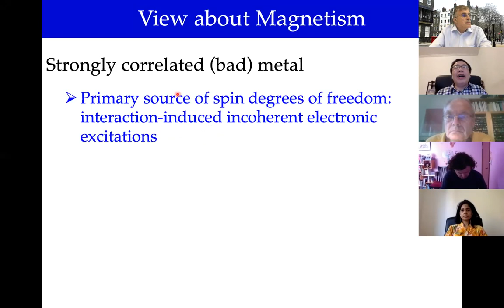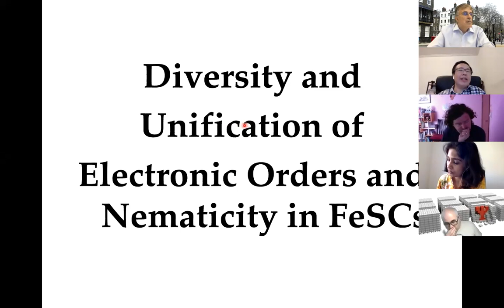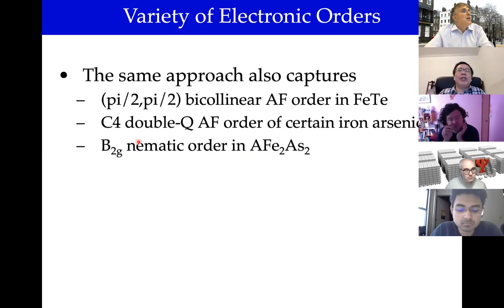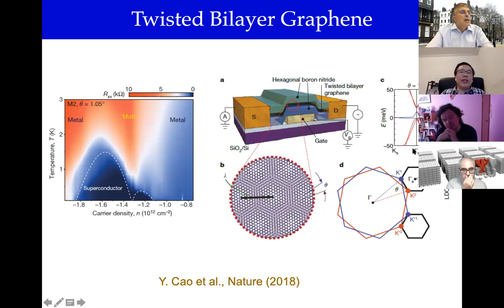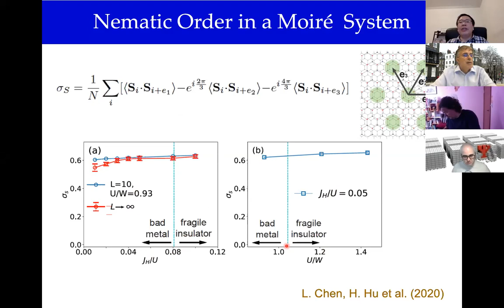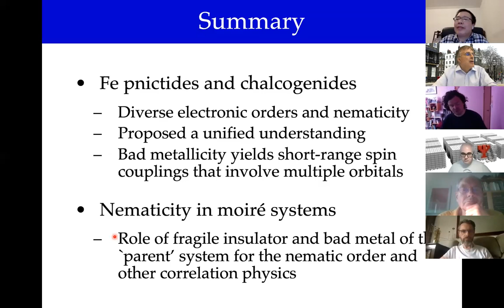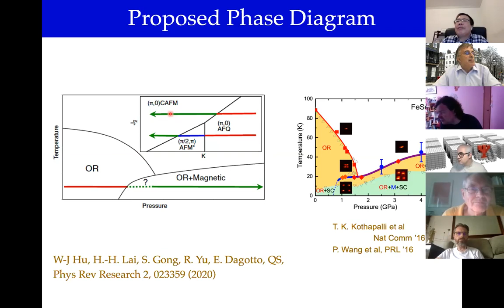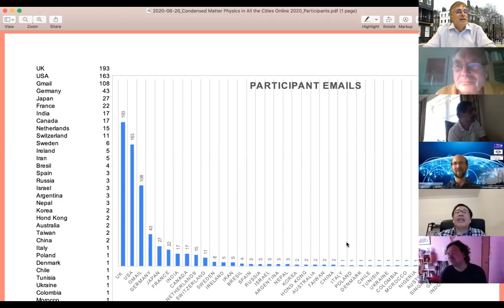Qimiao Si (Rice University)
Bad Metals and Electronic Orders: Nematicity in Iron Pnictides and Moire Systems

Qimiao Si (Department of Physics and Astronomy, Center for Quantum Materials, Rice University)
Talk given at Condensed Matter in All the Cities 2020

Strongly correlated electron systems are typically bad metals, which are operationally defined as having a room temperature resistivity that is above the Mott-Ioffe-Regel limit. One of the salient characteristics of these systems is a spectacularly rich landscape of electronic orders. Exploring this landscape is an important means for understanding the underlying microscopic physics.

Iron-based superconductors provide a case study. They show a great variation in the types of electronic orders. In spite of this disparity, it is remarkable that essentially all of these ordered states are accompanied by nematicity. In this talk, I will discuss our efforts in seeking a unified framework, both to understand these electronic orders and to connect them with the microscopic physics of bad metals. Implications of these understandings for the origin of superconductivity will be discussed.